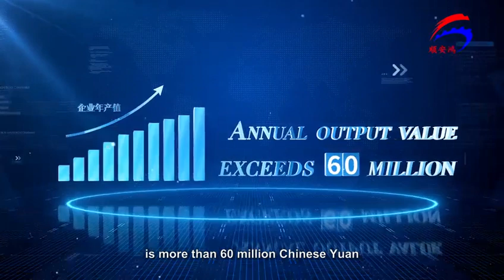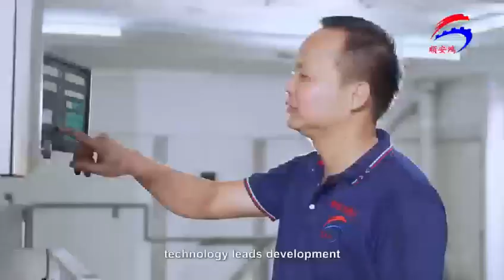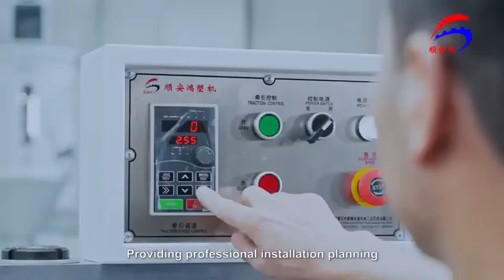18 Years of Expertise in Custom Plastic Extrusion Solutions | SAH PLASTIC MACHINERY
Foshan ShunAnHong Machinery Technology Co., Ltd is a company which has 18 years experience of developing and manufacturing plastic extrusion machines. Our machines are mainly used for LED PC linear lamp、LED T5/T8 lighting tube、LED T5/T8 co-extrusion tube light batten、LED Triproof tube light batten、Rolled floral cover、Track sliding magnet lamp、PVC trunking products, etc.

We mainly offer single screw extruder, twin screw extruder, vacuum calibrator(water tank), automatic haul-off machine, automatic cutting machine, punching machine, mixer, crusher, hopper dryer, auto loader, winding machine, granulator, and other more related automatic machines.

Our products or services have been promoted to various parts of the world, serving over 2000 customers. SAH PLASTIC MACHINERY is your reliable choice!

18 Years of Expertise in Custom Plastic Extrusion Solutions | SAH PLASTIC MACHINERY

SAH PLASTIC MACHINERY is China Extruder Machine Suppliers, Machines' major units are single screw extruder, twin screw extruder, vacuum calibrator(water tank), automatic haul-off machine, automatic cutting machine, punching machine, mixer, crusher, hopper dryer, auto loader, winding machine, granulator, and other more related automatic machines.